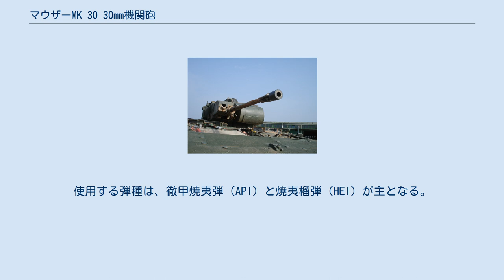マウザーMK 30 30mm機関砲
マウザーMK 30 30mm機関砲は、ドイツのマウザー社が開発した30mm口径機関砲。
当初はマウザー・モデルF 30mm機関砲と称されていたが、現在ではマウザー社がラインメタル・グループに吸収合併されたことから、ラインメタルMK 30 30mm機関砲とも称される。
 設計は1984年より開始され、1988年より就役を開始した。
ガス圧作動方式で二方向装弾式であることから、複数弾種を速やかに切り替えて使用することができる。
使用する弾種は、NATOで標準的な30x173mmで、これは、有名なGAU-8 アヴェンジャーやMk 44 ブッシュマスター IIとも共通のものである。
 艦載型の30mm コンパクト砲 本機関砲は、主に艦載および車載の用途で使用される。
艦載用としては、イタリアのブレーダ・メッカニカ・ブレシャーナ社が開発したコンパクト砲システムに組み込まれて使用されることが多い。
ブレーダ社がボフォース 40mm機関砲向けに提供してきたコンパクト砲システムはベストセラーとして知られているが、本機関砲向けのコンパクト砲システムは、この40mm コンパクト砲システムのスケールダウン版というべきものとなっている。
 40mm コンパクト砲システムと同様に単装型と連装型が提供されており、弾薬抜きでの砲塔重量は、単装型で1,500-1,980kg、連装型で約3,200kgである。
また、連装型を元にしたCIWSとして、シー・コブラ・システムも開発されている。
使用する弾種は、徹甲焼夷弾（API）と焼夷榴弾（HEI）が主となる。
 車載用としては、ドイツ連邦軍の新しい歩兵戦闘車であるプーマ装甲歩兵戦闘車などに搭載されている。
車載用途の場合、発射速度は毎分200発に減格使用される。
使用する弾種は、装弾筒付翼安定徹甲弾（APFSDS）と空中炸裂弾（KETF）が主となる。